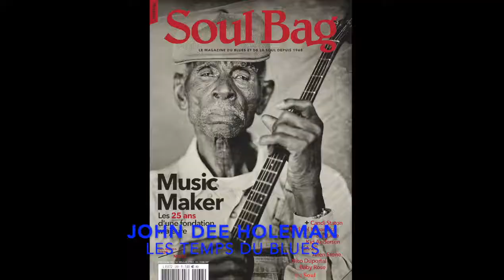21 décembre 2019 - Beverly « Guitar » Watkins - John Dee Holeman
Émission consacrée au blues. Aujourd'hui, une émission pour évoquer les 25 ans de la Music Maker Relief Foundation, à laquelle le numéro 237 du magazine "Soul Bag" actuellement en vente consacre également un long dossier de 14 pages.

Catégorie : blues.

Titre 1 : Back in business.
Artiste/groupe : Beverly « Guitar » Watkins.
Date d'enregistrement : 1999.

Titre 2 : Chapel Hill boogie.
Artiste/groupe : John Dee Holeman.
Album : Last Pair Of Shoes (Music Maker, 2019).
Date d'enregistrement : 2019.